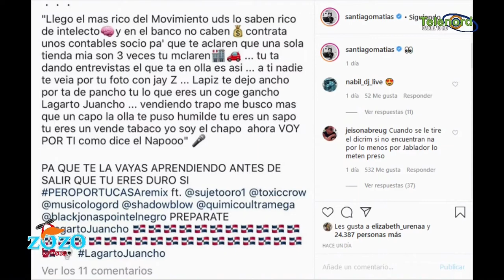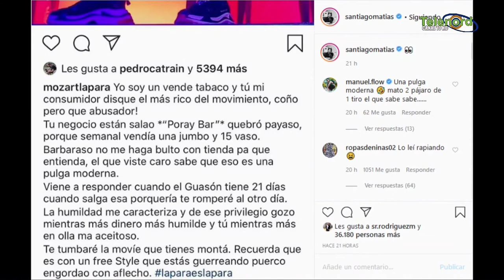Lápiz Consciente tiene que soltar a Mozart según Génesis